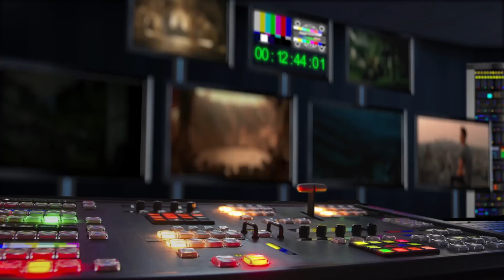Netflix v roce 2021 - Co nás čeká? CZ HD